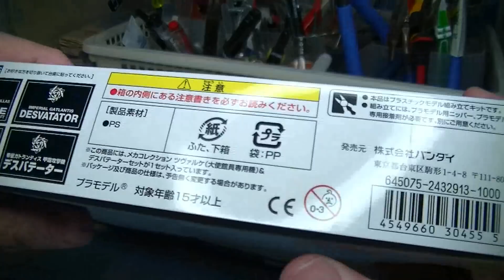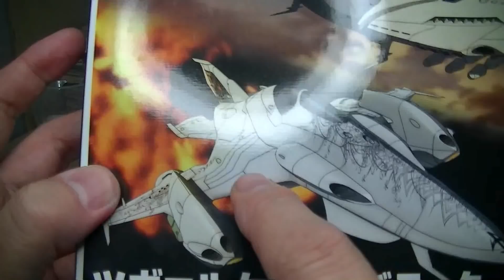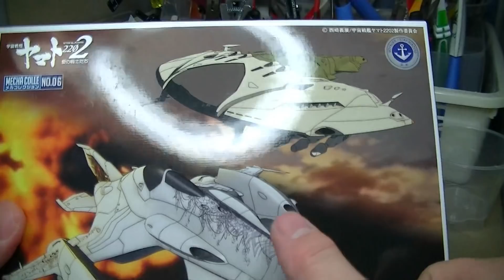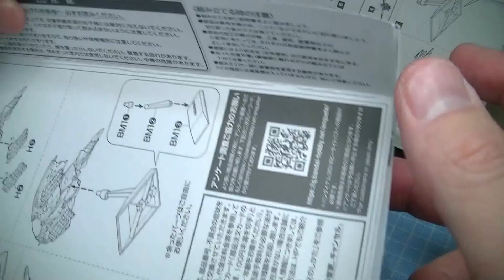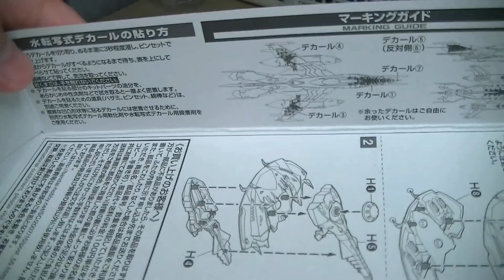ヤマトメカコレクション ツヴァルケ&デスバデーターを作る①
最近発売になった、ヤマトのメカコレクション０６のツヴァルケ&デスバテーターを作ります。前半①はヅヴァルケの仮組と塗装を完成させます。